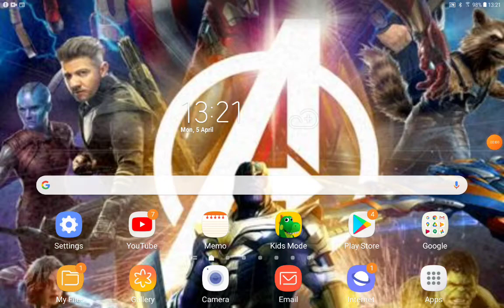Crane Bird (2020) Part 8 Road Trip